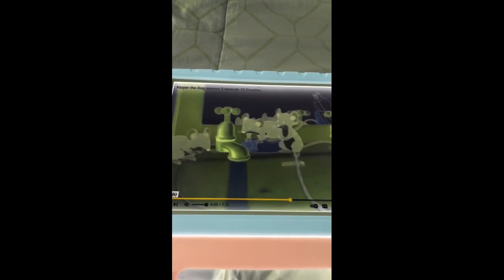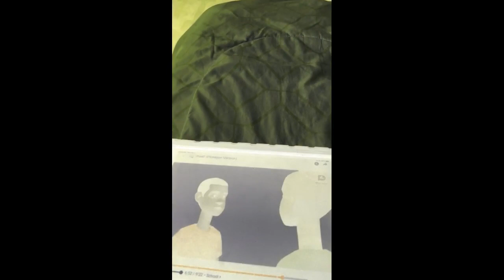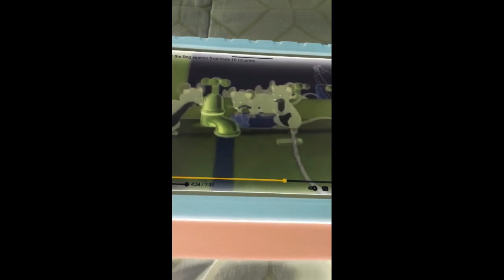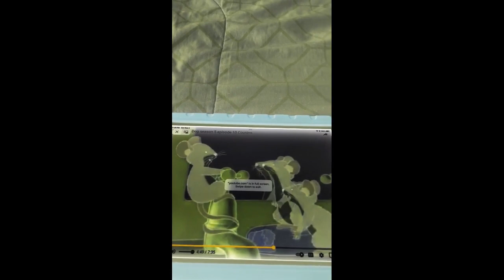Pat A Cake